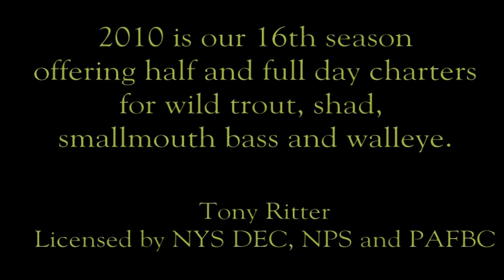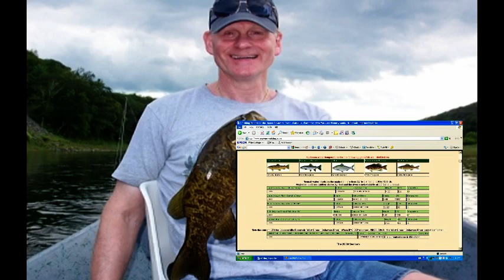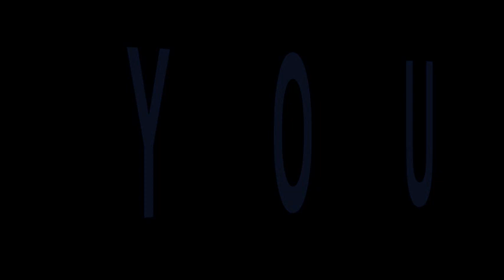Upper Delaware River - Catskills Fishing - Sullivan County, NY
2010 marks my 16th season offering half and full day fishing charters on the beautiful Upper Delaware River in the Catskill region of Sullivan County, New York.

I offer driftboat float trips on the Upper Delaware River for fly fishing and light action spin fishing for wild trout, shad, smallmouth bas and walleye.

Seven days a week from April through November.

Fully licensed by the National Park Service, New York State DEC and the Pennsylvania Fish and Boat Commission.

Up to the minute river data and my daily fishing journal can be accessed at:

See YOU on the river!